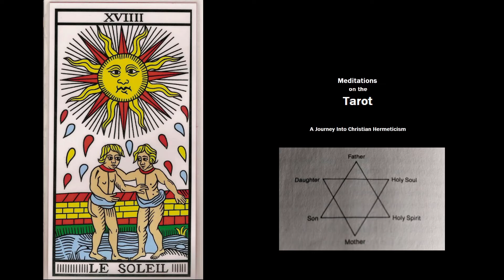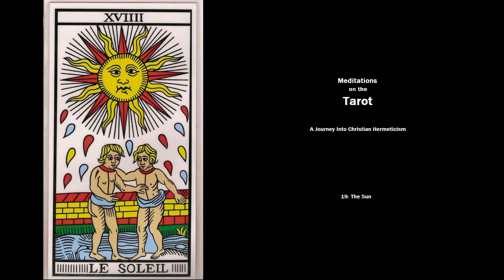Letter XIX, The Sun - Meditations on the Tarot: A Journey into Christian Hermeticism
In this letter, the author describes the arcanum of intuition; the 'midnight sun', and explicates some of his ideas on sophiology.

There is a slight audio artifact in the first 15 minutes or so for which I apologise.